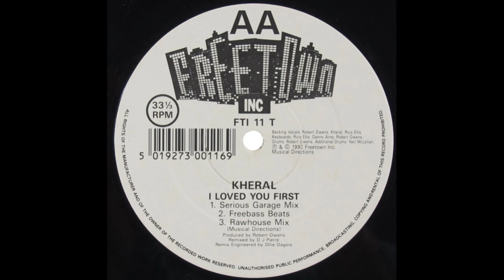Kheral - I Loved You First (Freebass Beats)